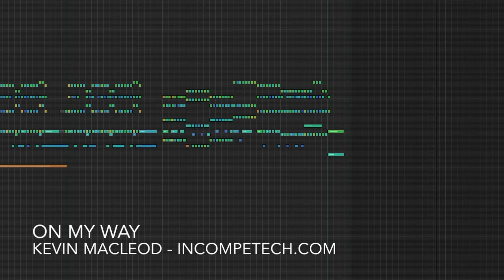On My Way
If you're not adding to the narrative; get out of the way! This piece gets out of the way... You can put it under any monolog, dialog, timelapse... actually, with a timelapse, you could probably find something a little more interesting with some pacing, or something. So... this is for those sure nice videos. Guaranteed* to offend as few people as possible!

ISRC: USUAN1600062

permaFAQ
software = Logic